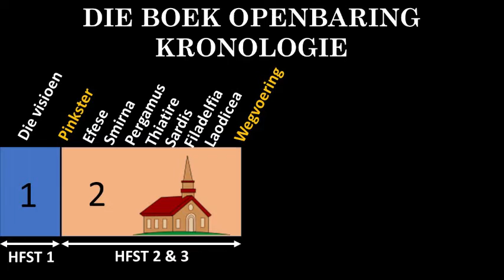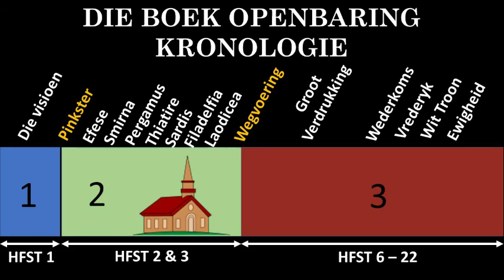12 KORT OORSIG